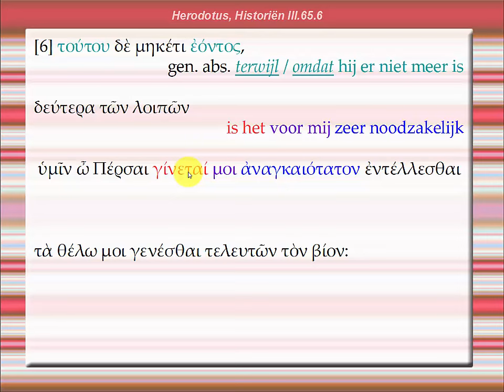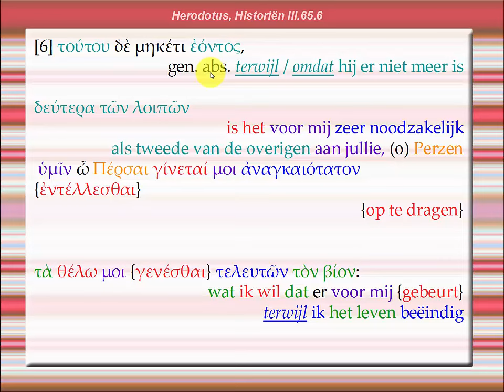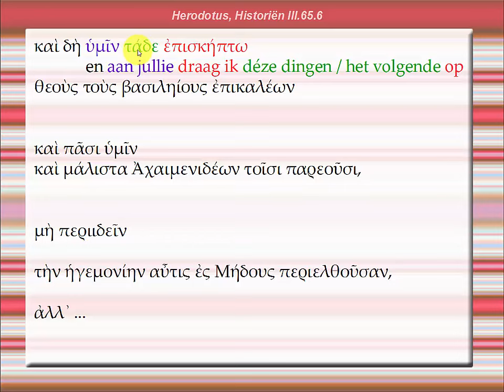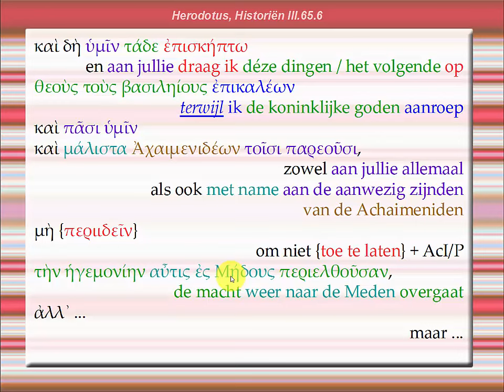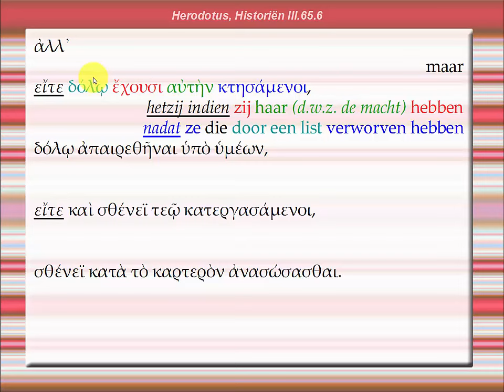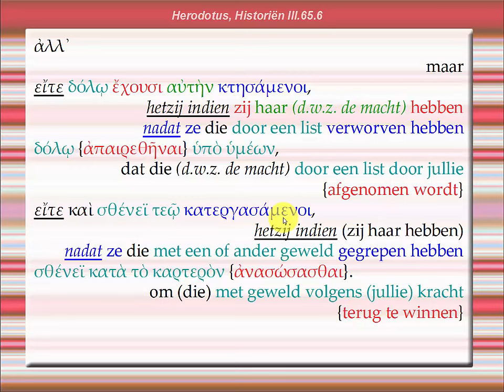Herodotus, Historiën III, 65, 6